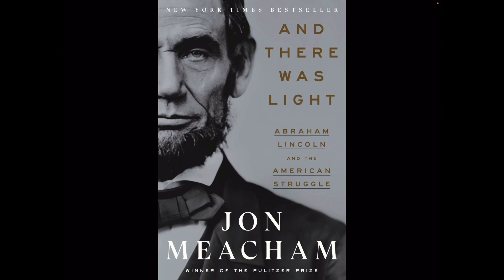And There Was Light: Abraham Lincoln and the American Struggle by Jon Meacham some thoughts ￼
A review of  ￼ Jon Meacham‘s biography of Abraham Lincoln. ￼